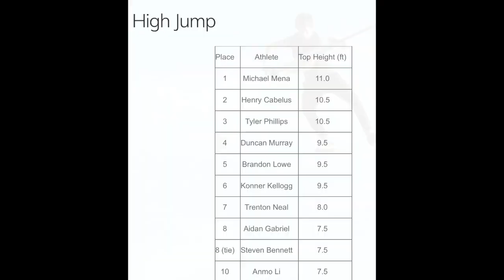Pogopalooza 2023 high jump